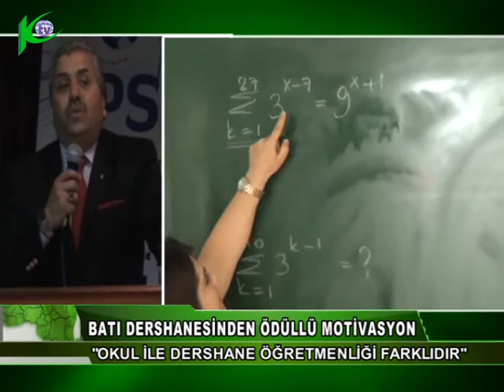AFYON BATI DERSANESİ ÖĞRENCİLERİNİ ÖDÜLLENDİRDİ - KARAHİSARTV